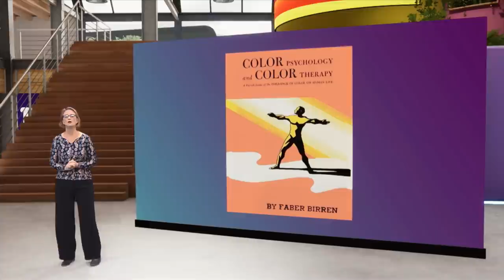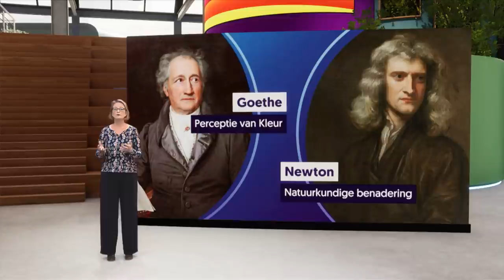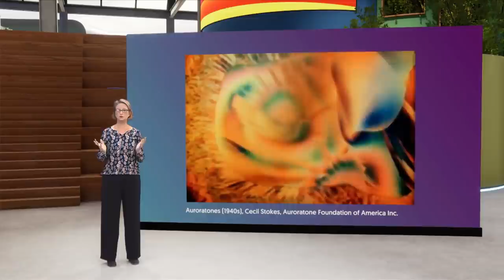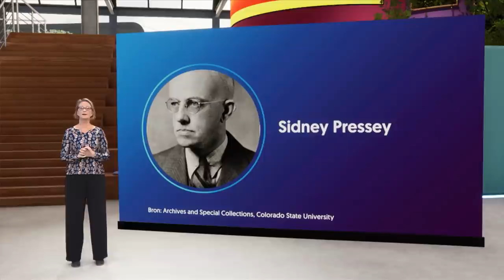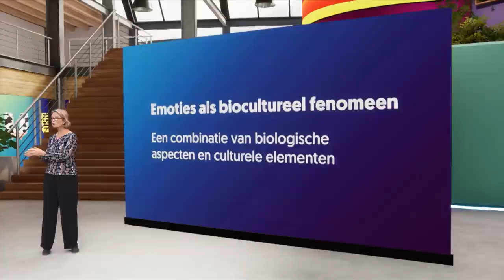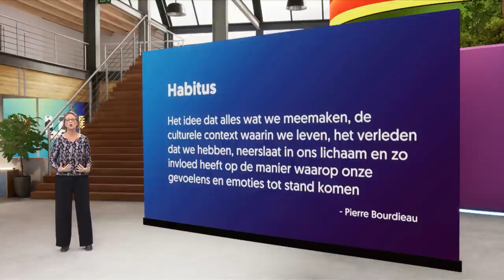Werkt kleurentherapie?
Volgens kleurentherapie kunnen verschillende kleuren effect hebben op je gezondheid: zo zou blauw licht goed zijn tegen spierpijn en helpt geel bij de stoelgang. Ook wordt gekleurd licht ingezet om contact te maken met mensen met een beperking. Maar werkt het ook echt? Cultuurwetenschapper Bregt Lameris (Open Universiteit) legt het uit.